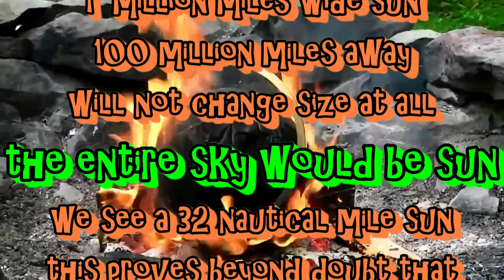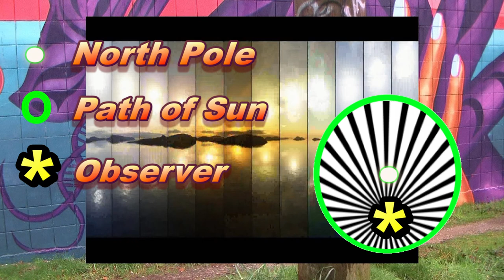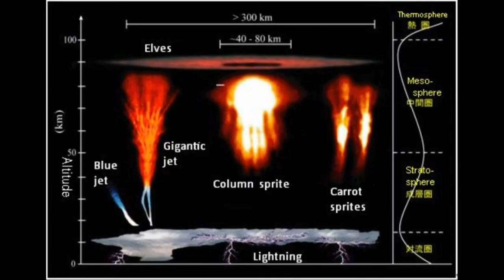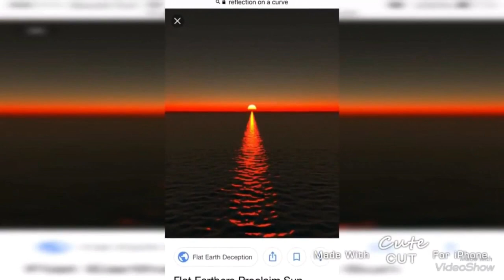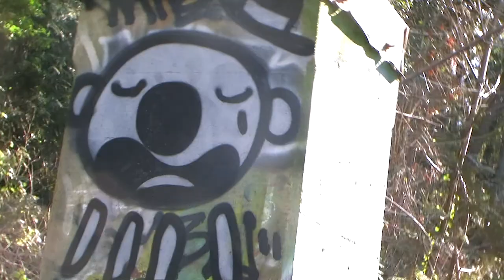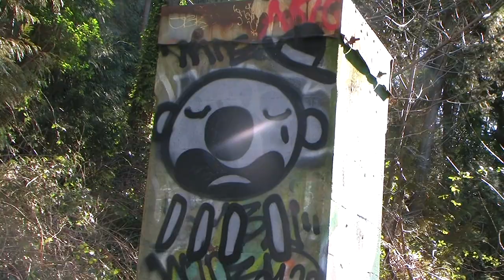GIANT DISTANT SUN DEBUNKED BY SMALL ANGLES MATH sun is just as we see it on flat earth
You don't live on a ball.